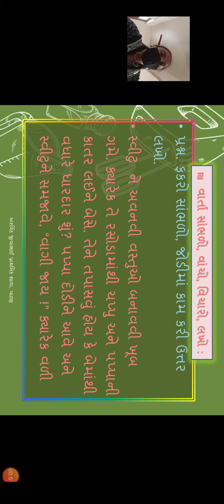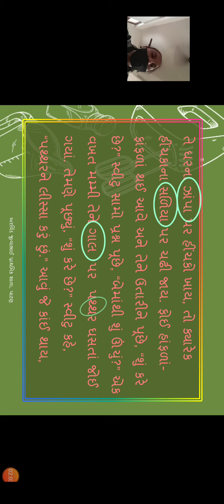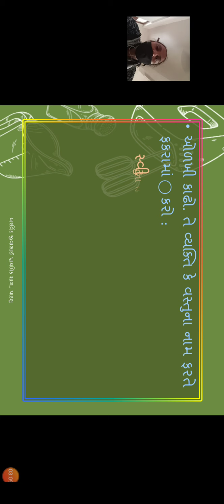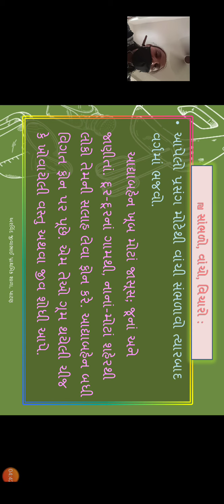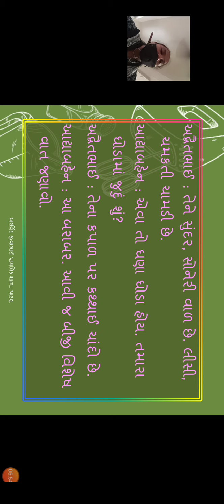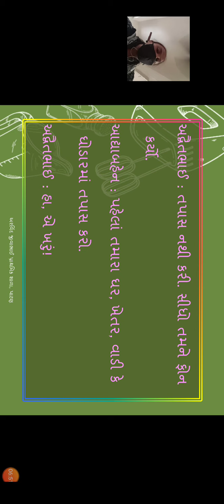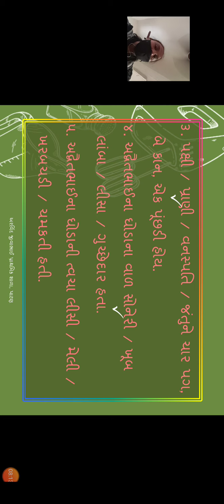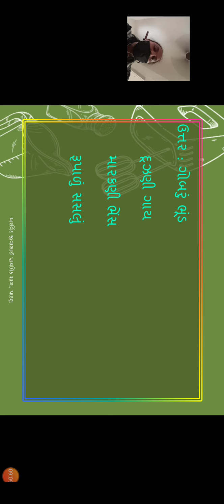ધોરણ ૩ ગુજરાતી પાઠ ૯ ભાગ ૫